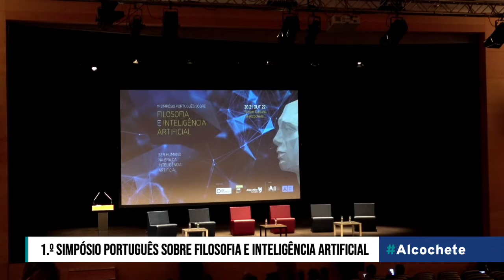1.º Simpósio Português sobre Filosofia e Inteligência Artificial - Sessão de Abertura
Nos dias 20 e 21 de outubro, o Fórum Cultural de Alcochete recebe o 1.º Simpósio português sobre Filosofia e Inteligência Artificial, subordinado ao tema "Ser Humano na Era da Inteligência Artificial". A organização é da Câmara Municipal de Alcochete, com a coordenação científica da NOVA IMS e do Centro de Filosofia das Ciências da Universidade de Lisboa (CFCUL) e o apoio da Associação Portuguesa para a Inteligência Artificial (APPIA) e do Intelligent Systems Associate Laboratory (LASI).

09h00 Opening session
• Fernando Pinto (CMA)
• Ernesto Costa (UC)
• João Cordovil (CFCUL/FCUL)
• Paulo Castro (CFCUL/FCUL)
• Vitor Santos (NOVA IMS-UNL)